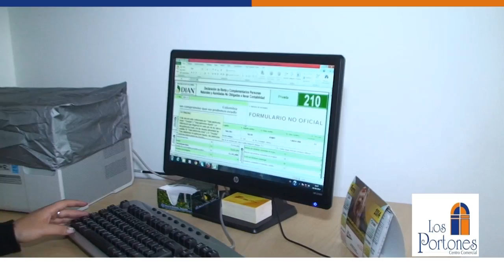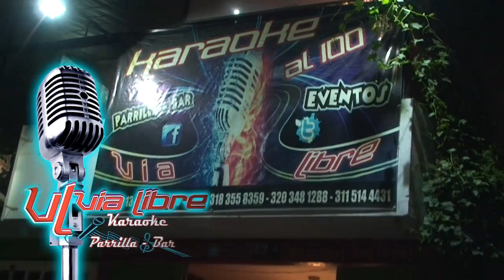FACATATIVÁ INAUGURACIÓN EMBALSE DE MANCILLA.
Agradecimientos especiales
Los portones Centro Comercial 02:23
Shovit Skate Shop 03:11
Vía Libre Karaoke  03:49
UNAL VET Veterinaria 04:28
Skink Tatto 05:13
Colombia Techology 05:36
Comida del Molino 06:28 - 16:33
Agencias de Viajes Ecotour Colombia 06:53 - 17:01

Mutantes Tv
Director
Julián Duque García
Paute con Nosotros
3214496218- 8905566